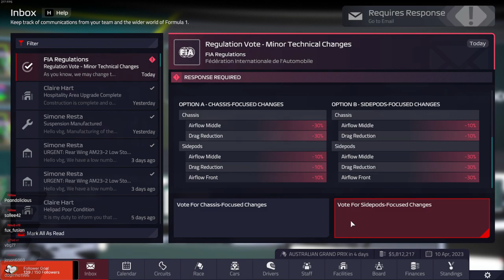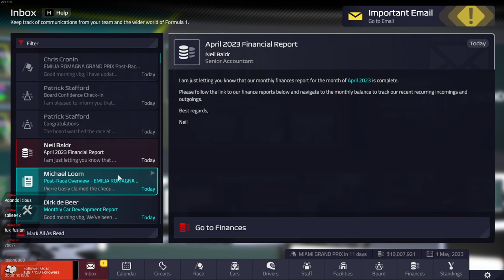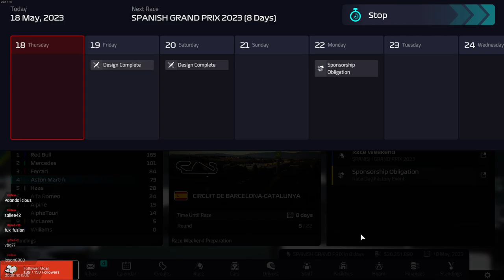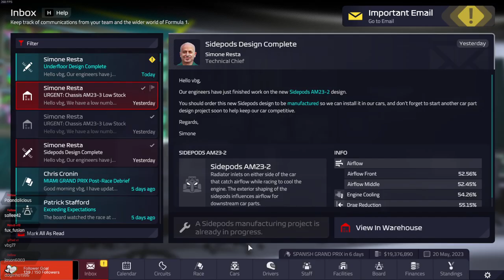F1 Manager | Aston Martin | Alonso och Gasly | swe